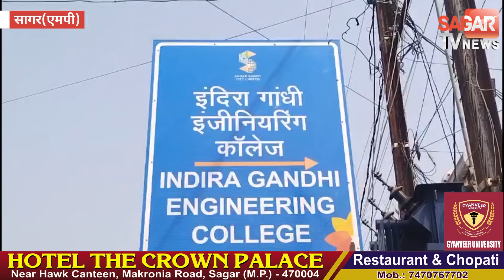सागर में कांग्रेस को ईवीएम की सरकारी सुरक्षा पर भरोसा नहीं !, रात भर जागकर कर रहे निगरानी